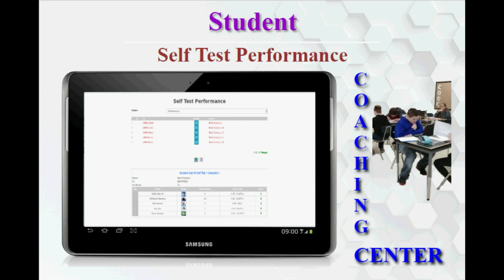Coaching Center Features in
Some of the necessary features  for Coaching Center. All together there are more than 40 plus features only for coaching centers.